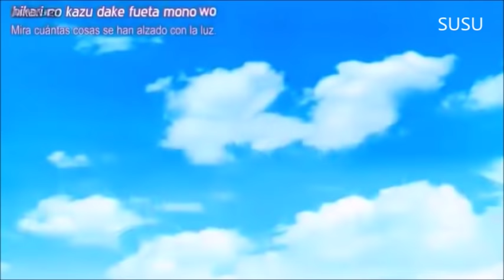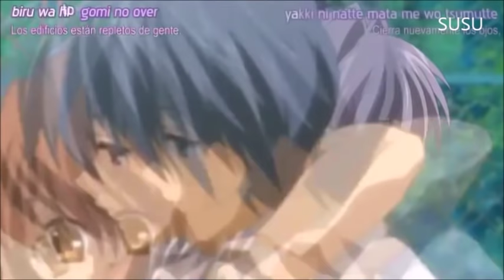Tomoya demuestra celos en un juego de Tenis en la escuela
Tras un juego de tenis en la escuela, Tomoya demuestra involuntariamente sus sentimientos por Nagisa.

• Encuentrame en Wattpad como KarouKaz, hago historias que podrían interesarte.